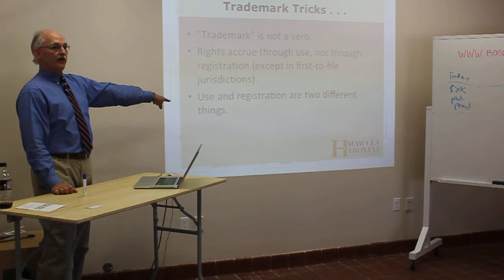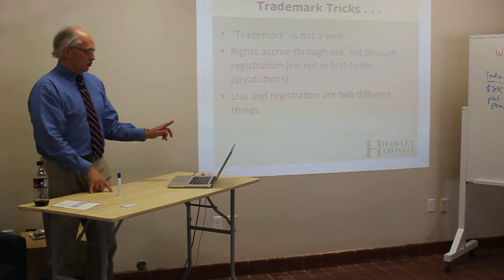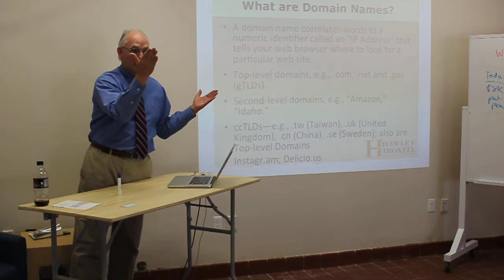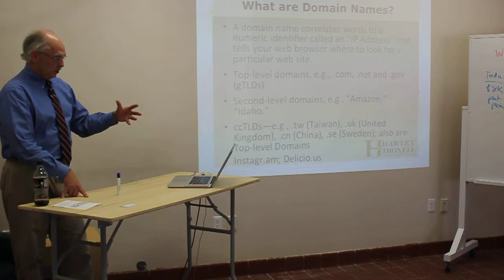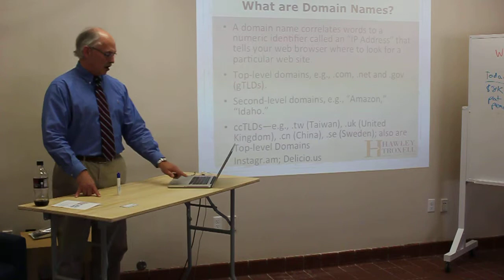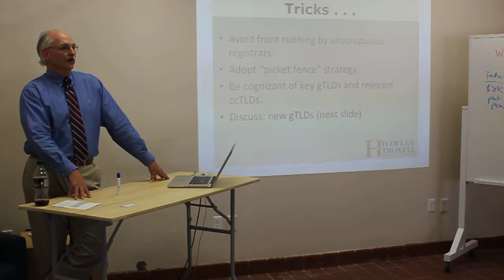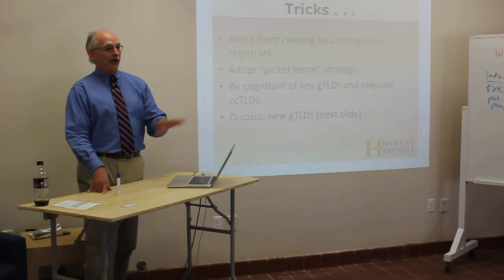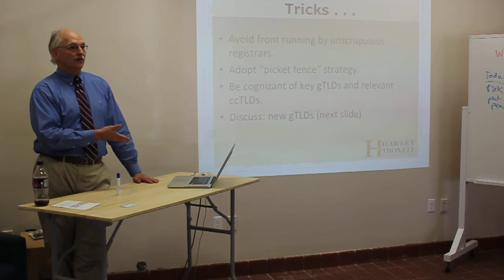BMMF Intellectual Property for Makers (part 3)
Intellectual Property for Boise Makers: Part One. Boise Mini Maker Faire Producers bring in IP lawyer Brad Frazer to dispel assumptions about what Boise Makers need - and don't need - to share their awesome ideas and processes.

Intro by Civil Engineer and BMMF "City Planner", Dean Gunderson.

Filmed by BMMF "Event Producer", Jen Kniss.